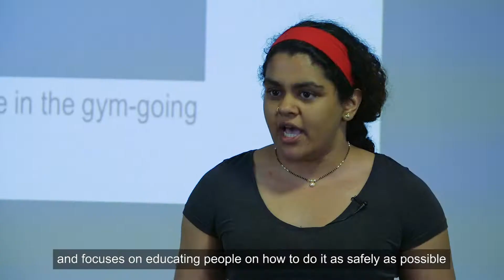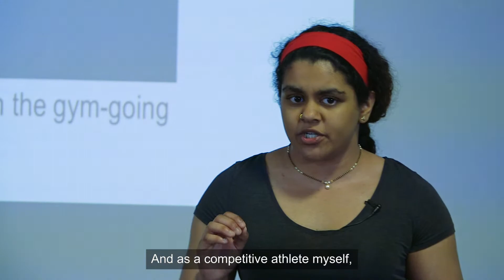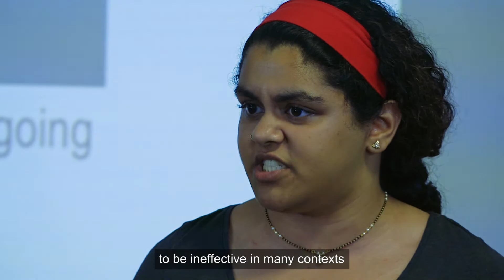Neha Ainsworth: From anabolic steroids to research chemicals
Neha Ainsworth (Kingston University 2017 3MT Runner-up)  'From anabolic steroids to research chemicals:  Exploring the substance use culture in the gym-going population.'

Harm reduction is an effective, evidence-based concept designed to help people who partake in potentially risky behaviours. However, in order to do it well, we need to increase our knowledge on both the communities and activities in question. My research aims to do exactly this in the context of performance enhancing drug use amongst gym goers.  The attached negative stigma, as well as inconsistencies in knowledge, means that it is difficult to create viable harm reduction policies. The goal of my research is not only to understand the experiences of users better through interviews, but also to understand the physiological effects of these substances. The aim is to formulate a holistic, multi-faceted knowledge base in order to help the community to make informed decisions about their use. My work will also help bridge the gap between the academic community and the PED (performance enhancing drug) using community.

First supervisor:  Prof Andrea Petroczi